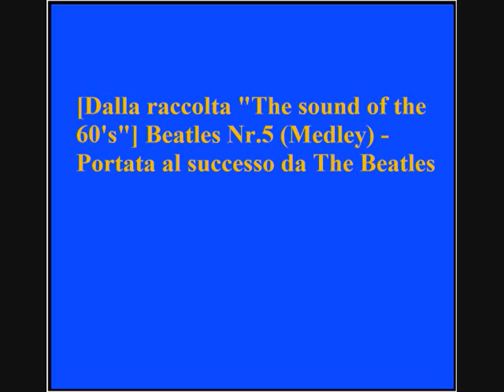Beatles Nr.5 (Medley) - Portata al successo da The Beatles